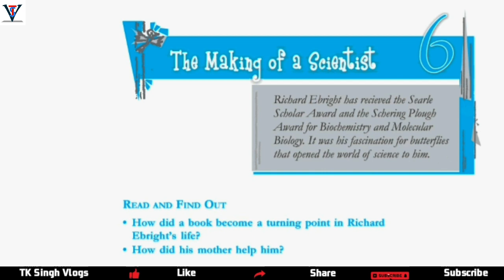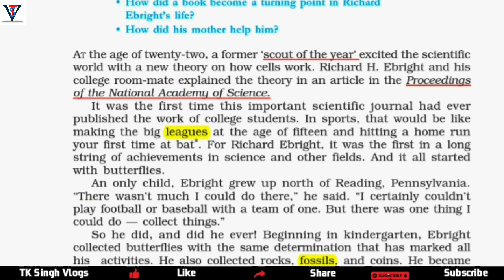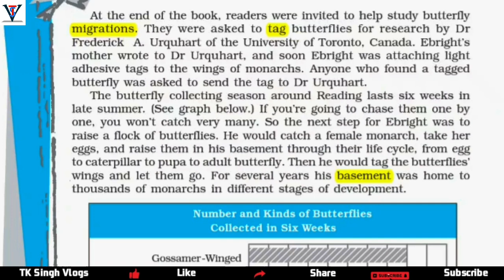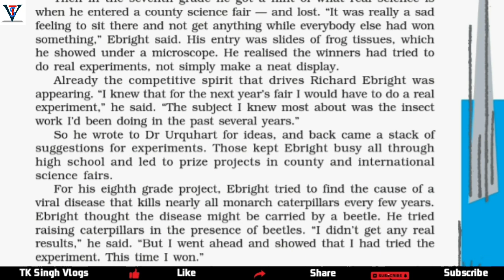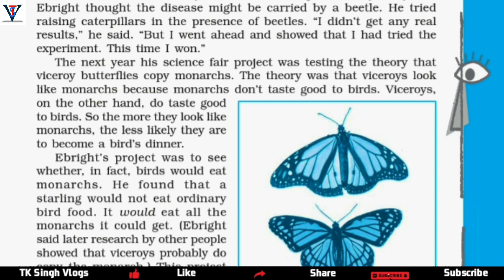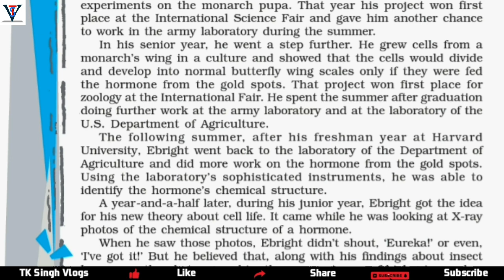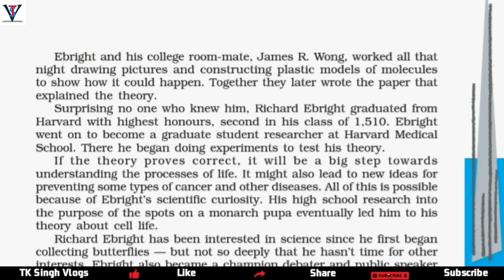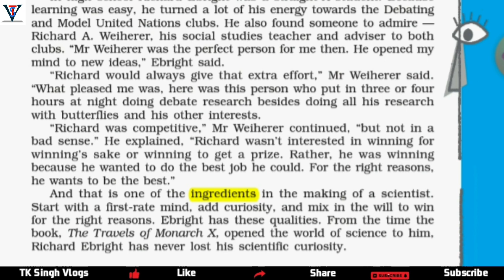The Making of a scientist full hindi explanation | calss 10 English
The Making of a scientist hindi explanation
Class 10
English supplementary book
English grammar,
English vocabulary,
Asanenglishwithtksir

Video links: -

FootprintsWithoutFeet
://youtu.be/7gikLWmZzjE

                                                                  Asan English With TK